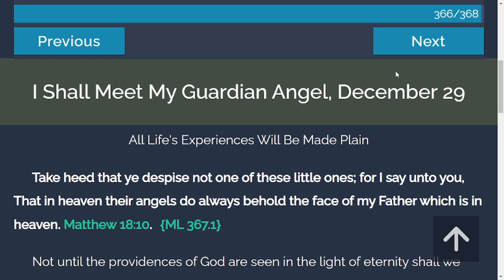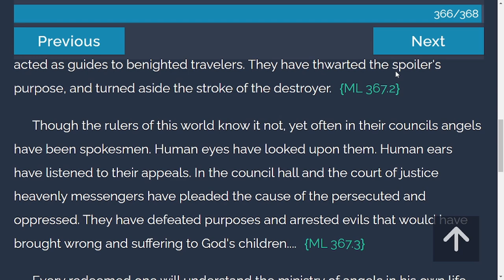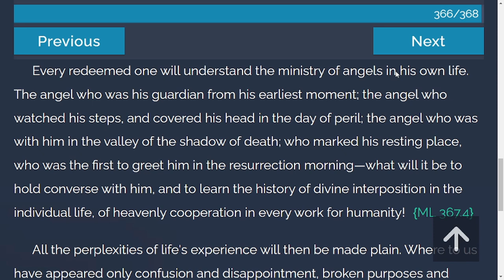Daily Devotion - My Life Today | 12-29-2021 | I Shall Meet my Guardian Angel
Take heed that ye despise not one of these little ones; for I say unto you, That in heaven their angels do always behold the face of my Father which is in heaven. Matthew 18:10.